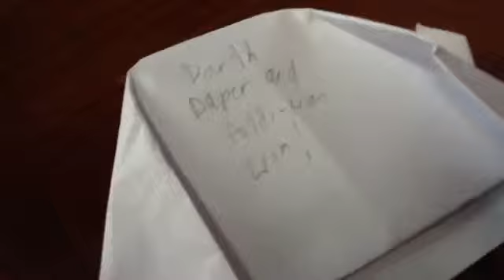Foldi-wan and darth paper vs. Darth maul